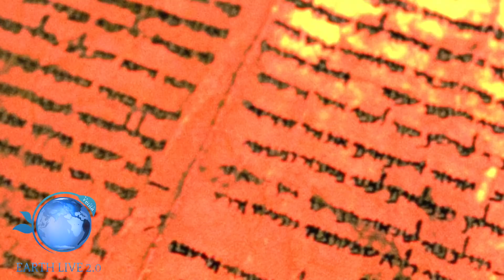I RETTILIANI TRA DI NOI - UN'INCREDIBILE STORIA